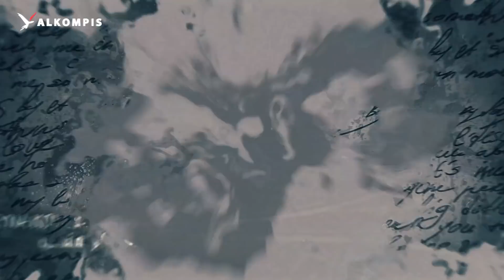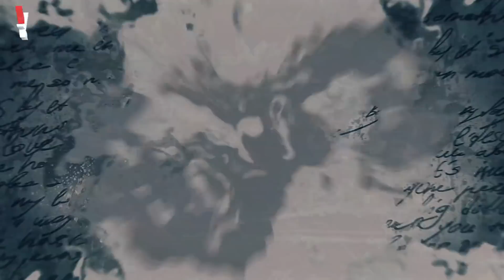الحلقة 4 من المسلسل العربي السويدي "نفر تيتي Nefer Titi 4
Svenska arabiska TV serie.